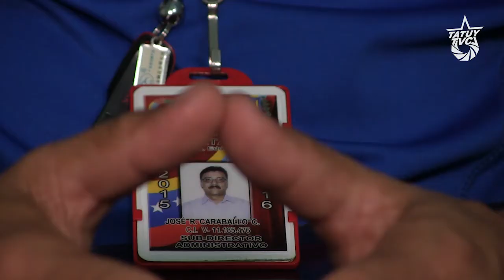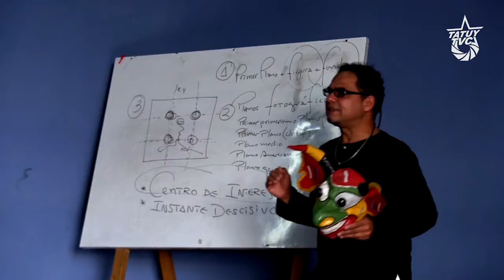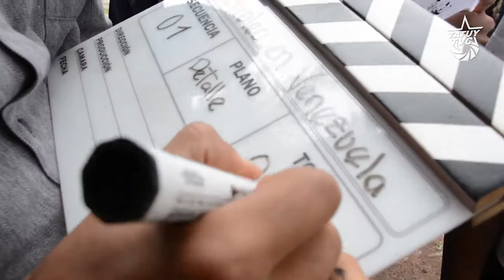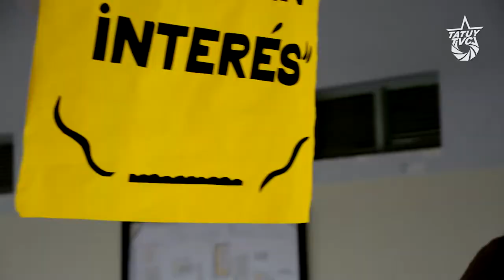Orgullos@s de pertenecer al Liceo Bolivariano Libertador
Cien años de trayectoria académica se dicen con relativa facilidad, pero la labor de varias generaciones de profesores, personal administrativo y personal obrero no son, en absoluto, poca cosa; mucho menos para aquellos estudiantes que vivieron tan importante época de su formación académica, ciudadana y humana en esta casa de estudios que cumple este año su centenario; por eso nos sentimos honrados al haber acompañado y registrado este hermoso hito merideño.
Orgullosos de ser -parte de- la promoción centenario!